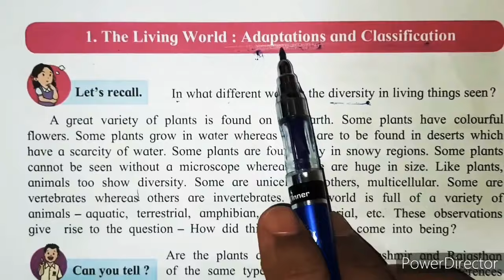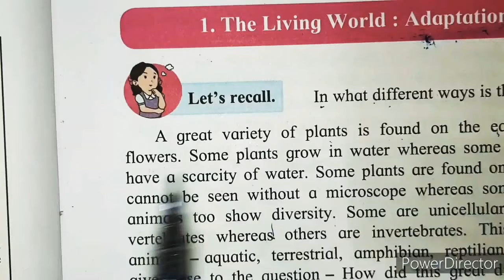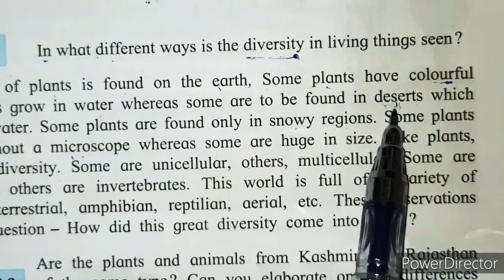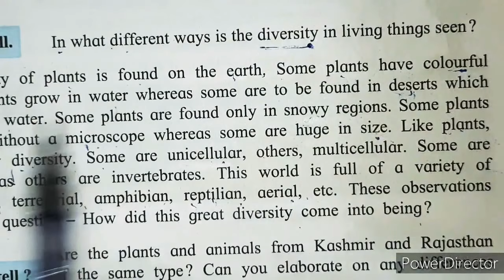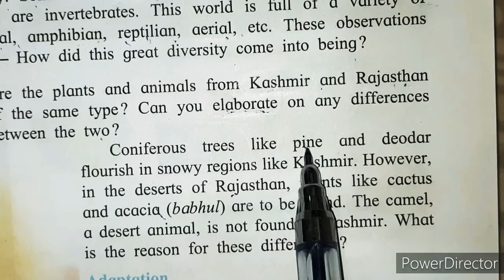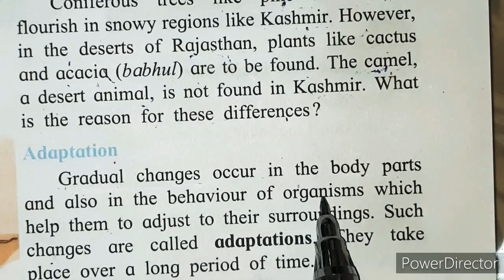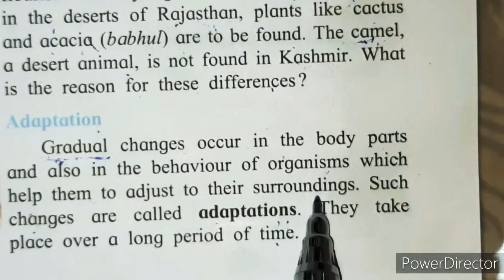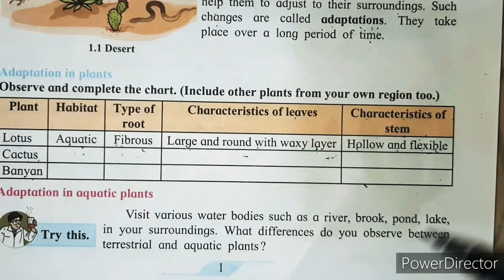The Living World Adaptation and Classification Class 7th in Hindi 7th std SSC MH Board Science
The Living World: Adaptation and Classification